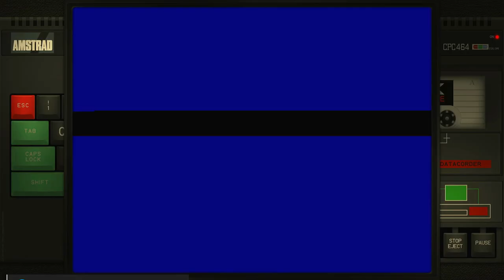Diamond Mine Amstrad CPC Emulated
Diamond Mine
Highest Score
Amstrad CPC | Emulated